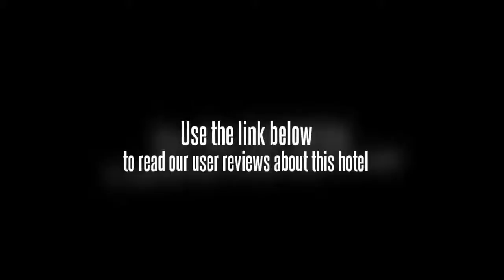Haitian Hotel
This budget hotel is within a five minute drive from the heart of Shenzhen.

The Haitian Hotel conveniently provides free parking. The hotel offers a beauty centre, a business centre and a safe-deposit box. It also offers a car rental desk. Internet access is available for guests wishing to remain connected while on the road. Shenzhen Stadium, Panglin Plaza and Hong Kong Wetland Park are within a 20 minute drive from the hotel.